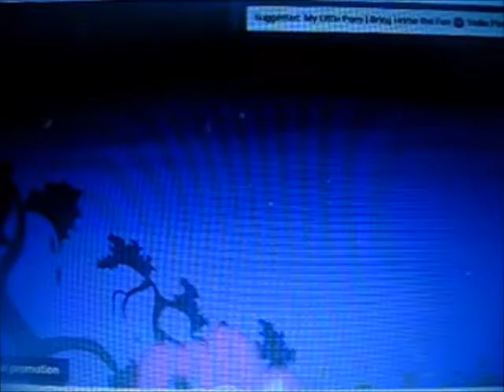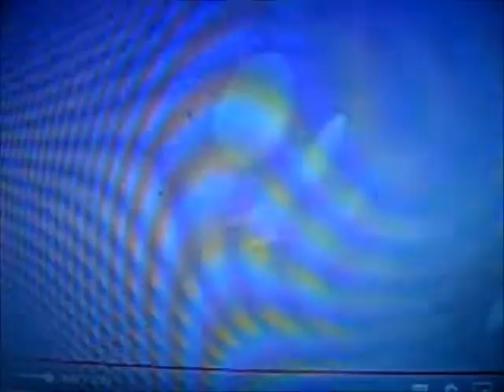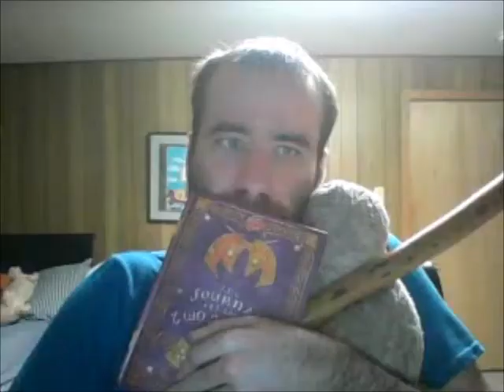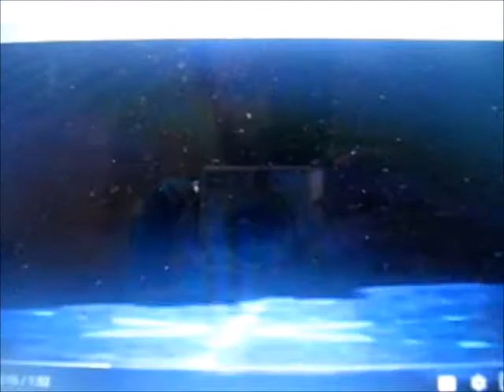MV: this is me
uh oh looks like the final order is back and this time they intend to bring the house down, both literally and figuritively but seems our heroes have survived but even if they're now homeless as long as they stay a family they are home as one well can't wait for act 3 that will be a bit of a doozie right